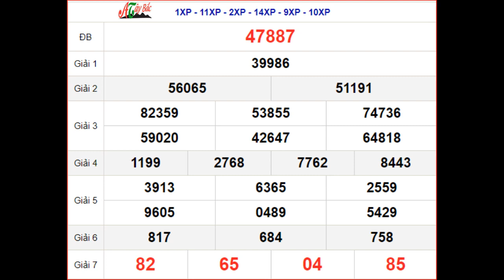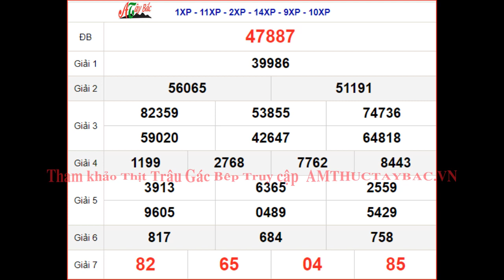KQXSMB 18/8 thứ 6 - XSMB 18/8 - SXMB 18/8 - Kết quả xổ số miền Bắc ngày 18 tháng 8 năm 2023